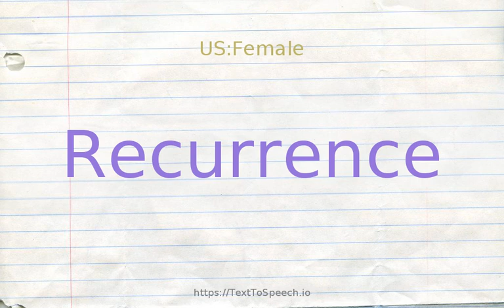How to pronounce recurrence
Learn how to say Recurrence in English correctly with TextToSpeech.io free pronunciation tutorials. American & British English pronunciation of male & female voices provided in videos. Check them out!

    Recurrence definitions:
    (n): happening again (especially at regular intervals); "the return of spring"